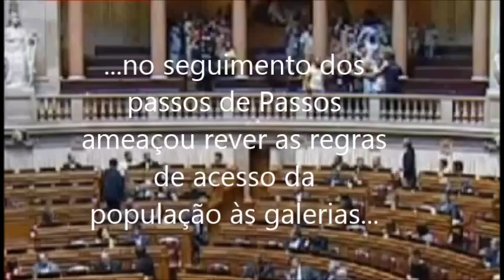A arrogância de Assunção Esteves